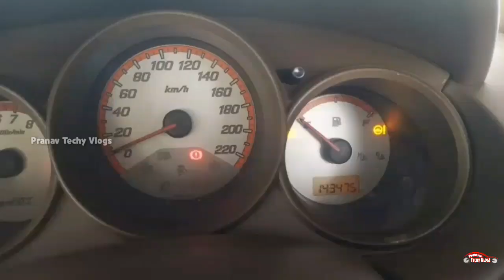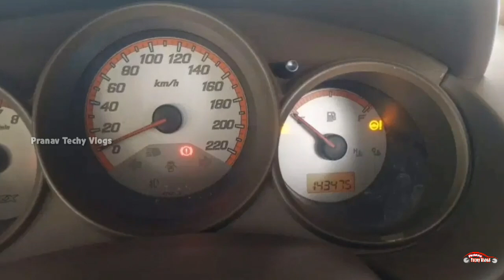Used Cars in Kerala | 90% Loan facility available | Second Hand Cars in Kerala | Episode 172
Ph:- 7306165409